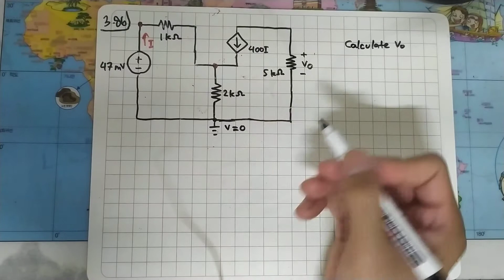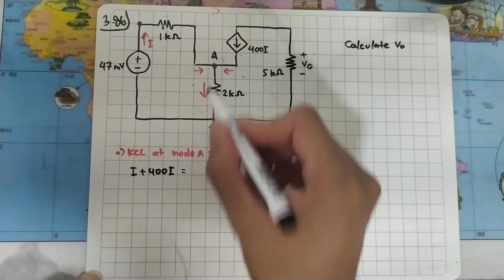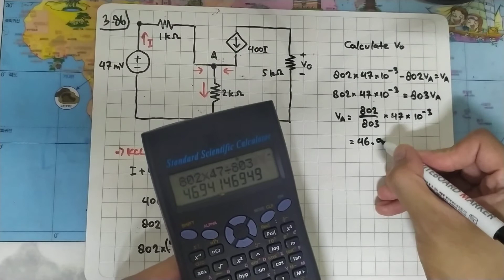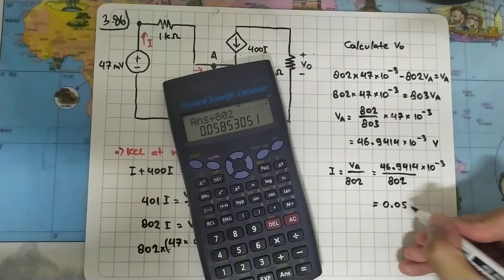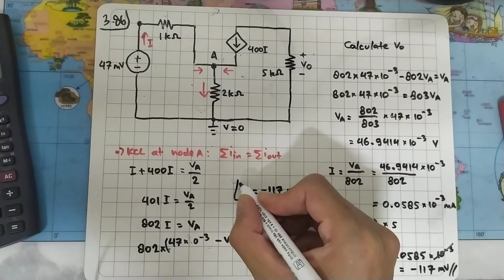Problem 3.86 Fundamental of Electric Circuits (Alexander/Sadiku) 5th Edition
For the simplified transistor circuit of Fig. 3.122,
calculate the voltage Vo